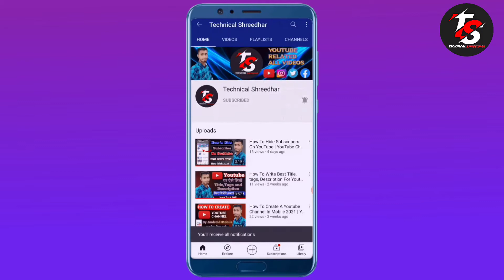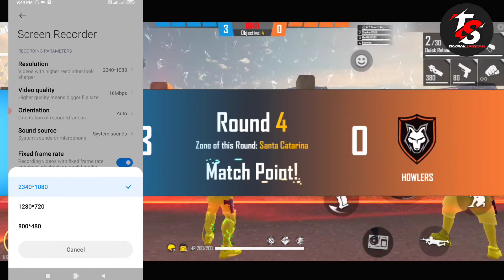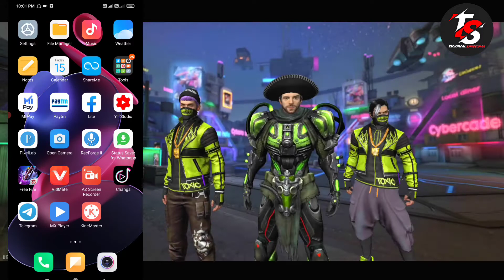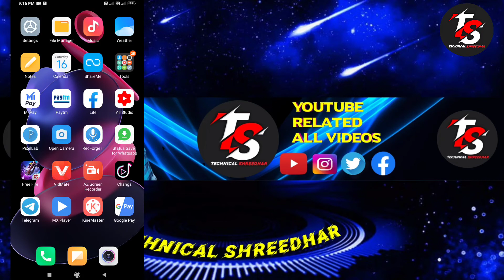Best Screen Recorder For FREEFIRE | How To Record Free Fire Game In MI Phone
Namaskar dosto Aaj Ki Is Video Me Maine Aapko Ye Bataya Hai Ki Aap Apne Freefire Gameplay ko MI device me kaisa screen recorde karogi with internal audio.
Video ko suru se lekar end tak jarur dekhiye.

Your Quaries :-
▪  best screen recorder for freefire
▪ How to Record Free fire Gamepla in mi phone
▪  ‎how to record  Free fire without lag
▪  ‎how to record  Free fire with audio

best screen recorder for pubg mobile with internal audio
best screen recorder for pubg mobile in 2gb ram
best screen recorder for pubg mobile no lag